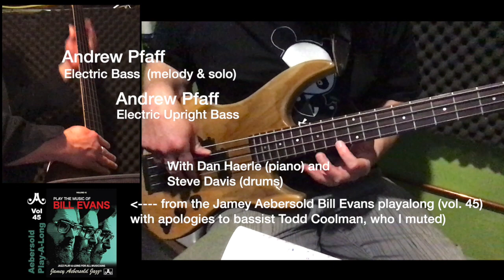"Very Early" by Bill Evans, played by Andrew Pfaff on two basses, plus an Aebersold playalong.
Been on a Bill Evans kick lately. I watched the documentary "Time Remembered" and learned that Evans had written this tune, "Very Early," as an assignment for his music theory class while a student at Southeastern Louisiana University. Wow.

Personnel is two of me along with one channel of the Jamey Aebersold Bill Evans (vol. 45) musicians. Dan Haerle on piano (he wrote The Jazz Language which I studied cover to cover -- highly recommended) and Steve Davis on drums. I replaced Todd Coolman's bass part (nothing personal, your part was great!) with me on my Lee Barker Vertical Bass and did the blowing with a '87 Guild Pilot.